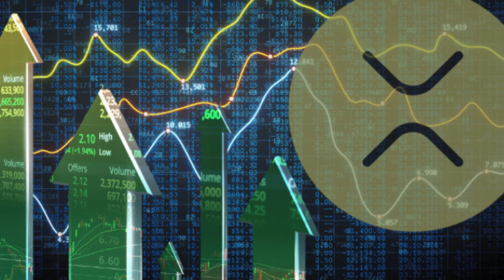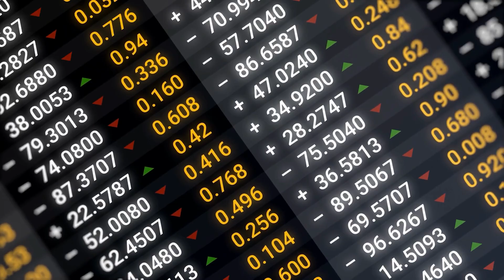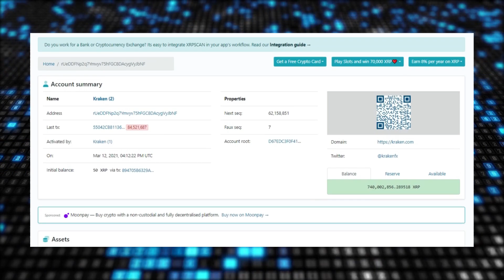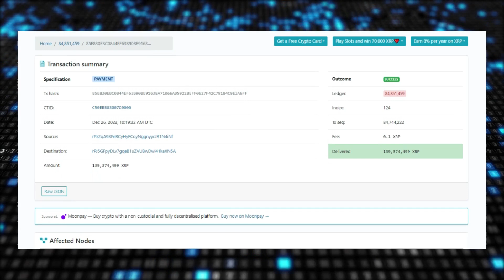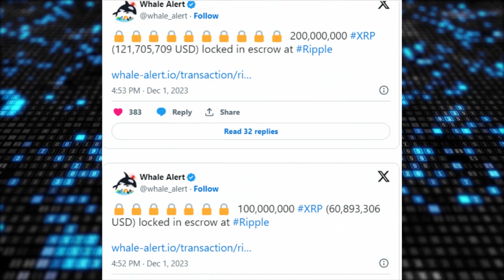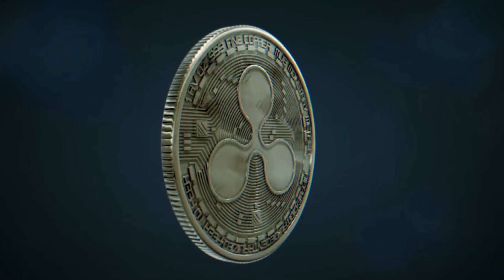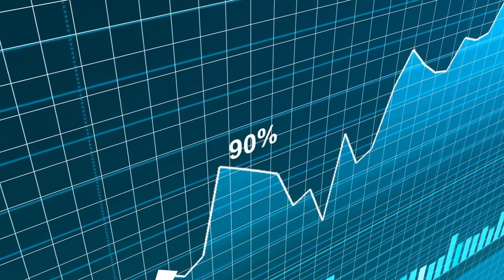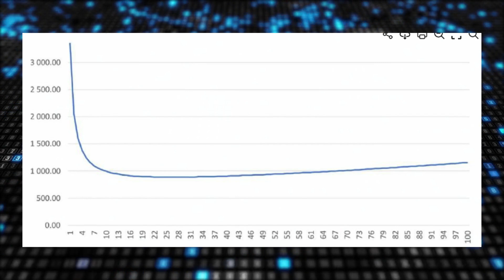🚨 XRP RIPPLE BANKER PREDICTS A PRICE OF $2500 FOR XRP, IS IT POSSIBLE? I'LL EXPLAIN! ✅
🚨 XRP Ripple remains a dominant holder of XRP, joined by Ripple co-founders, top cryptocurrency exchanges, and a random whale wallet; however, in today’s video, I will be guiding you through the top 10 XRP holders! By the way, a newly created address recently withdrew a large sum of XRP from Binance; will it lead to an imminent price fluctuation? We will also be looking at the possibility of Ripple dumping over 96 Million XRP before 2023 ends. Finally, the XRP calculator based on the Athey and Mitchnick XRP valuation model has put XRP value at $15 in the next two years based on certain criteria, such as a $40 billion volume; However, can such prediction come to reality? 🔥

⏰ CHAPTERS:

0:00 XRP News today.
1:22 Being the sixth-largest cryptocurrency by market capitalization, XRP is one of the most widely held cryptocurrencies.
4:43 XRP, In a relatively nascent market such as crypto, whale transactions significantly determine price action both on the short and long-term horizon.
6:55 Prominent crypto payment company Ripple has been spending a huge chunk of the tokens unlocked from escrow.
9:32 Does XRP Have What It Takes To Hit The $15 price Mark by 2025?
12:58 XRP Conclusions.

👇 Give me more information about today's video👇

Ripple remains a dominant holder of XRP, joined by Ripple co-founders, top cryptocurrency exchanges, and a random whale wallet; however, in today’s video, I will be guiding you through the top 10 XRP holders! By the way, a newly created address recently withdrew a large sum of XRP from Binance; will it lead to an imminent price fluctuation? We will also be looking at the possibility of Ripple dumping over 96 Million XRP before 2023 ends. Finally, the XRP calculator based on the Athey and Mitchnick XRP valuation model has put XRP value at $15 in the next two years based on certain criteria, such as a $40 billion volume; However, can such prediction come to reality?

Being the sixth-largest cryptocurrency by market capitalization, XRP is one of the most widely held cryptocurrencies.
On-chain data shows that there are over 4.9 million active accounts holding the asset, with its total market capitalization hovering around $33.6 billion.
However, not much is often known about the largest individual XRP holders.
Instead, the list of top addresses holding the cryptocurrency is topped by Ripple and a host of exchanges that are considered the leading trading destinations for XRP.
This video will be discussing the top ten holders.
Ripple is the largest XRP holder.
Blockchain explorer XRP Scan shows that addresses belonging to the company control around 46% of the cryptocurrency’s total supply, or 46 billion coins which are held in escrow and gradually released into circulation.

Beyond this large supply, the top two addresses holding XRP are also Ripple-associated addresses.
They hold a combined 3.4 billion XRP (worth approximately $2.1 billion at current prices).
Meanwhile, South Korean-based exchange UpBit is second on the list.
Upbit holds over 6 billion XRP (worth $3 billion) and is usually one of the leading major offshore exchanges to see an uptick in volume when XRP is in a significant uptrend or downtrend.
The third largest XRP holder is Binance, the leading crypto exchange.
Although its holding is largely made up of customer assets, it is notable that Binance and its users hold 2.9 billion XRP (worth approximately $1.79 billion) on its top XRP addresses.
Fourth on the top rich XRP list is Ripple co-founder Chris Larsen, who recently had a lawsuit against him, and CEO Brad Garlinghouse dropped by the SEC.

Chris Larsen’s top XRP address holds 2.8 billion XRP ($1.7 billion), according to on-chain data.
Fifth is Uphold, a U.S.-based XRP-friendly cryptocurrency exchange.